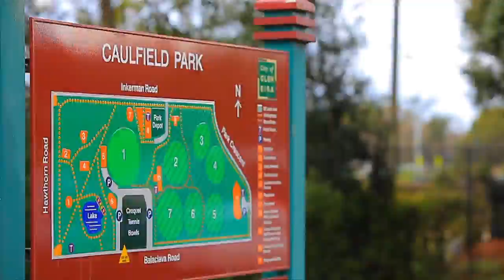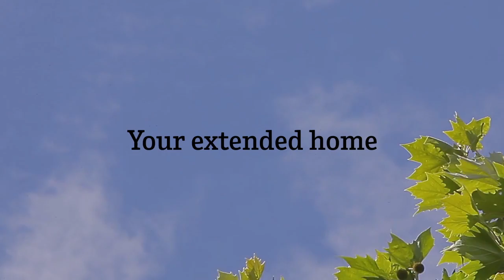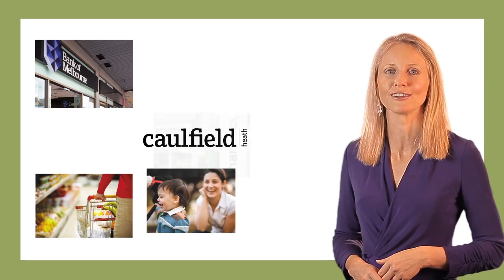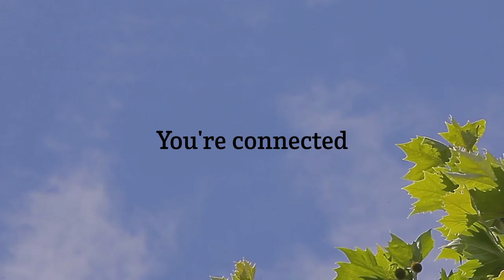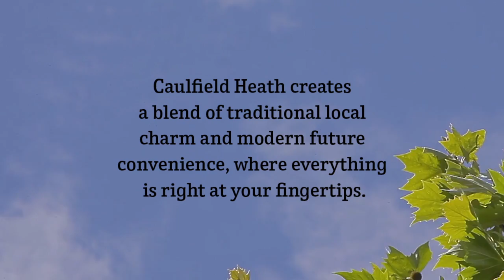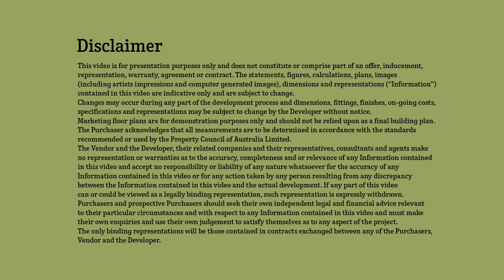Caulfield Heath HD